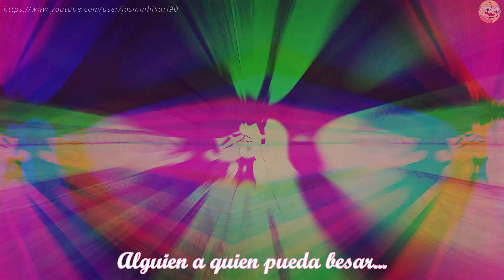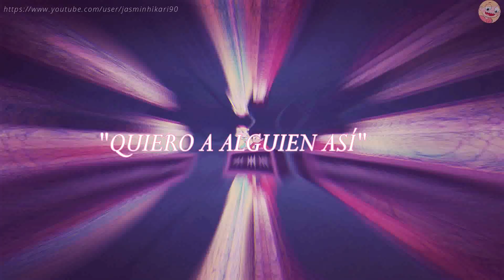Something Just Like This「Star x Marco」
☆Interprete: TheSamTsui
☆Serie: Star vs the forces of evil

NOTA: Tuve que cambiar un poco la traducción, la frase Something Just Like This, puede interpretarse literalmente como "quiero algo como esto" pero yo lo adapté a "quiero algo así" (refiriéndose a que quiere algo como lo que tienen ambos, esa es la traducción en sí)

Este vídeo es una prueba (por si me lo eliminan) ;-;
Volví a editarlo con un cover porque la canción original no puede ser utilizada T-T

Ya hasta olvide la descripción que escribí ayer :(

En fin, espero que el vídeo sea de su agrado! ❤ Pase muchísimo tiempo editandolo pero gustó!
 Gracias a los que lo vieron ayer y puntuaron antes de que Youtube atacara xD Vere si puedo subir el original en otro lugar. ♡

♡ Noticias, fanarts, memes y novedades de SVTFOE en mi página de FB

-SVTFOE is owned by Daron Nefcy and DisneyXD.
Non-profit video.